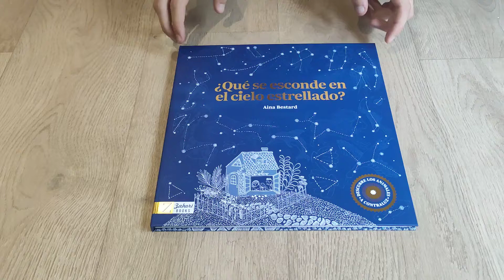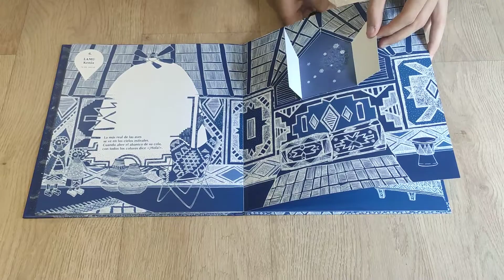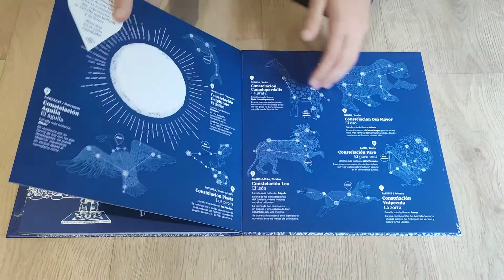¿Que se esconde en el cielo estrellado? (Zahorí Books, 2021)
Este libro ofrece una ventana al cielo estrellado, desde ocho rincones distintos del mundo. Tras cada solapa, descubre las constelaciones y el animal que les da nombre, con un divertido juego de adivinanzas.

Una ventana al cielo estrellado desde casas repartidas por todo el planeta y maravillosamente dibujadas por la premiada ilustradora Aina Bestard.

La última página doble del libro recoge todas las constelaciones que han salido previamente y proporciona algunas de sus características principales, como la estrella más brillante.